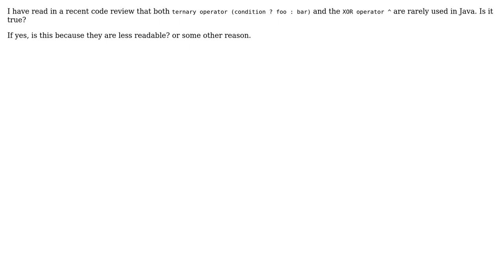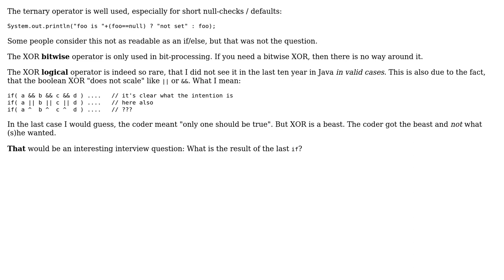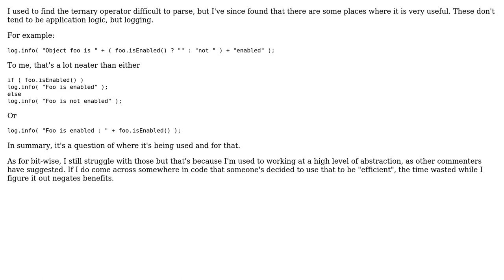Software Engineering: Ternary operator (condition s foo : bar) and the XOR (^) operator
Software Engineering: Ternary operator (condition ? foo : bar) and the XOR (^) operator

With thanks & praise to God, and with thanks to the many people who have made this project possible! | Content (except music & images) licensed under CC BY-SA | Music | Images & others | With thanks to user Tudor user Kuldeep Jain user chooban user A.H. and the Stack Exchange Network Trademarks are property of their respective owners. You are responsible for your own actions.